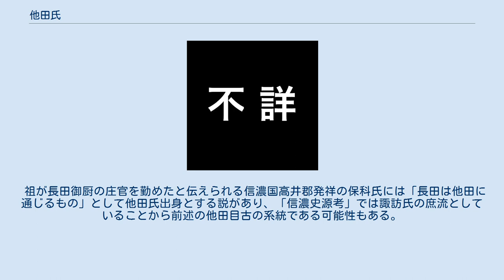他田氏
他田氏（おさだし）とは、日本の氏族のひとつで、神武天皇の皇子神八井耳命を祖とする多氏に属する古代氏族とされる。
 他田氏の祖は部民制における他田部氏の出で、部民制は7世紀に血縁に基づく氏族制へと変わっていくが、部称は氏族名に転化されて残り、奈良時代の神護景雲2年(768年)に爵2級を与えられた伊那郡の他田舎人千世売（おさだのとねり-ちよめ）や万葉集に防人の歌を残した小県郡の他田舎人大嶋（おさだのとねり-おおしま）など、主に信濃国を中心に他田を名乗る人物が記録に残されている。
この二人は科野国造の後裔で伊那郡や小県郡の郡領一族であった。
ただし、各地に点在する他田氏については、同じ「他田舎人」であっても祖先が「他田の宮に奉仕する舎人」だったということ以外は示しておらず、必ずしも血統的な同族と特定されるわけではない。
 また、承平8年（938年）に東山道を京に向かう平貞盛と追撃してきた平将門の軍勢100騎とが信濃国分寺付近で戦った記録に、戦死者として信濃国小県郡の郡司他田真樹（おさだのまき）の名前が残されている。
 後述する他田目古系統など、主に各地の郡衙などに勤める地方役人であったとされるが詳細はわかっていない。
9世紀中頃より郡司の権限が国司に集約されるに従って、他田氏の記録も見られなくなっていく。
 有力な他田氏としては、他田目古（目古君）の系統がある。
多氏出身とされる科野国造家の後胤の金刺舎人直金弓（金刺舎人姓を賜る、武五百建命の8世孫）の子で、他田舎人部の伴造家となったことから他田舎人直（他田直）を賜り、子の伊閉古が他田舎人造となって、子孫は他田を名乗ることになる。
したがって、目古の兄である金刺麻背を祖とする神人部直とは同祖の関係となる。
 他田目古の子孫は、孫の老が従六位下伊那郡擬少領（「擬」は臨時の意味）に補されたことで主に南信濃に勢力を持ち、文治5年（1189年）の奥州合戦で勲功をあげた他田太郎重常を輩出している。
また伊那の豪族で、江戸時代に柳間詰交代寄合（三千石）として家門を保った知久氏の祖も目古系統の他田氏とされている。
 祖が長田御厨の庄官を勤めたと伝えられる信濃国高井郡発祥の保科氏には「長田は他田に通じるもの」として他田氏出身とする説があり、「信濃史源考」では諏訪氏の庶流としていることから前述の他田目古の系統である可能性もある。